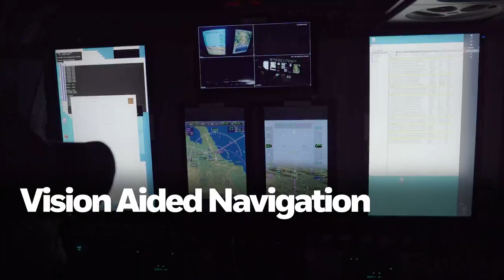Honeywell Alternative Navigation Systems for Autonomous and GNSS-denied Operations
Aircraft and unmanned autonomous systems have relied on highly accurate navigation systems that combine the best of both worlds by blending an inertial navigation system (INS) with a global navigation satellite system (GNSS). But how do pilots or unmanned systems navigate when GNSS signals aren’t available? Soon commercial and military pilots be able to use alternative navigation technologies that use sensors like cameras, LiDAR, radar, radios and star-trackers to augment and improve INS data.